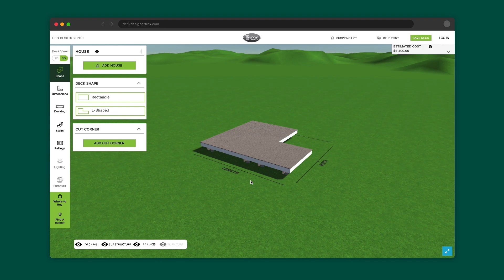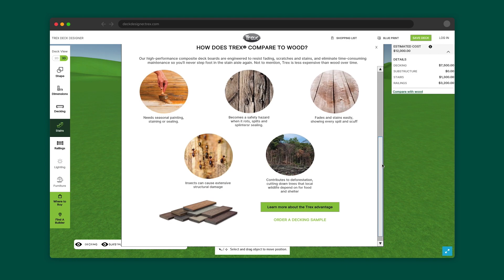How to Create a 3D Model of Your Deck | Trex Deck Designer Tool Tutorial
Bring your deck design to life by providing deck dimensions, picking color choices and choosing railing options to recieve a shopping list and finalize your 3-D decking and railing plans.

Available on desktop only.